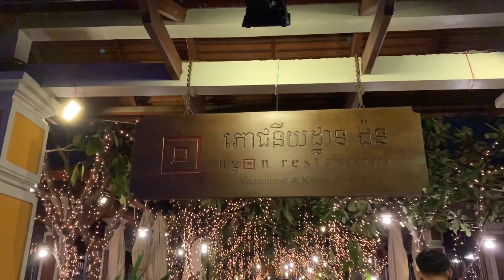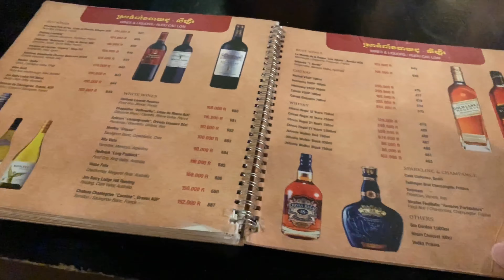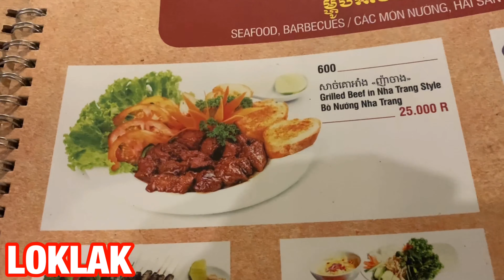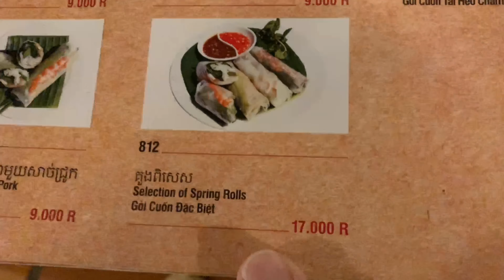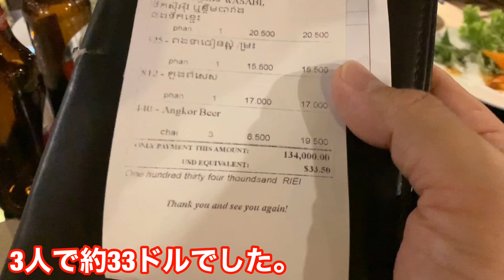【カンボジア・グルメ】プノンペンのNgon Restaurant(ベトナム・クメール料理)でディナーしてきた！独立記念塔近くのお洒落レストラン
■Ngon Restaurant
地図リンク
住所
60, Preah Sihanouk Boulevard | Tonle Bassac Quarter, Chamkarmon District, Phnom Penh, Cambodia

＠butyodairi